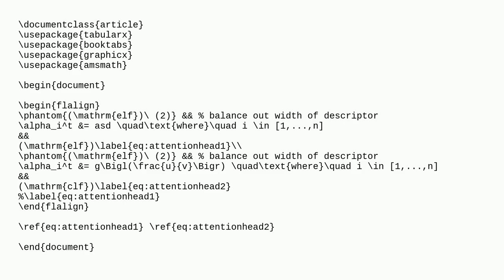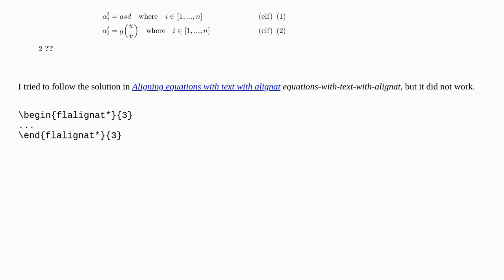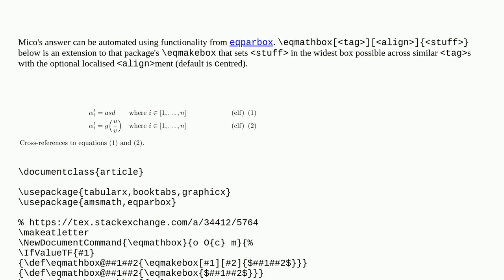How can I align multiple times in the 'flalign' environment?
A special thanks goes out to the community

  align